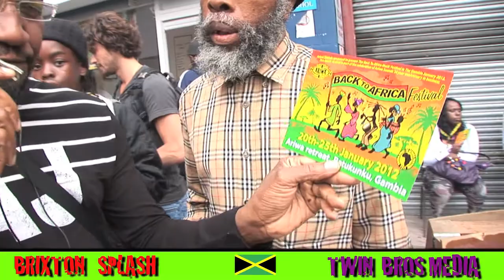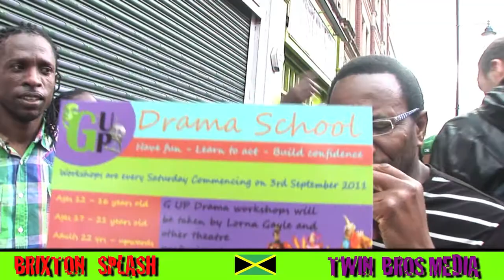BRIXTON SPLASH.mov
BRIXTON SPLASH 2011